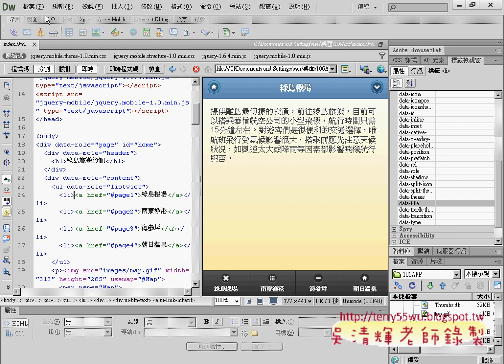03 更改頁首與頁面的背景顏色